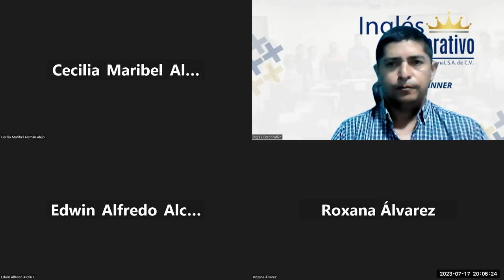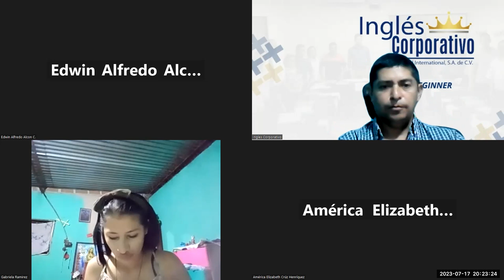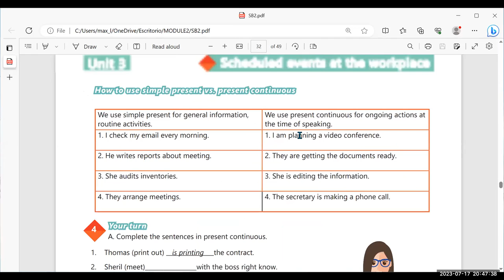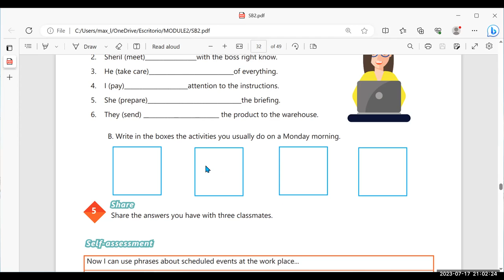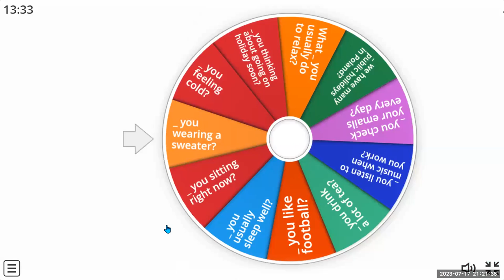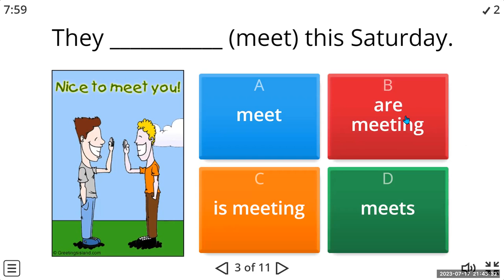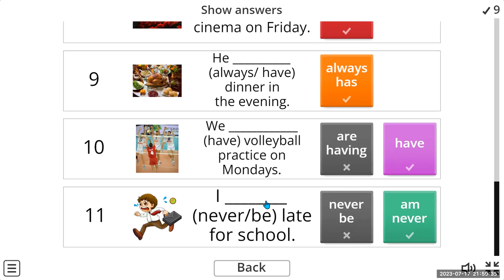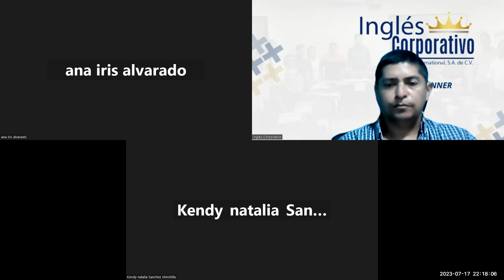SESION 15-17/07/2023-29750-8048-0101/2023 - Lazo- Unit 3 review and practice.